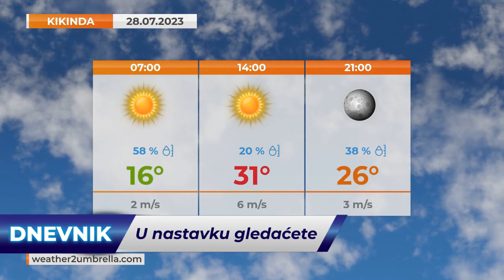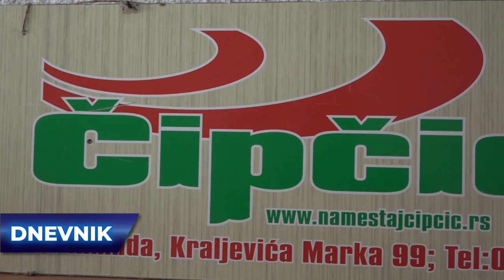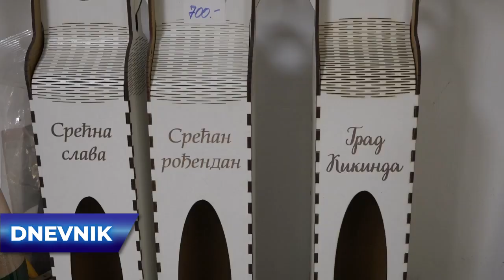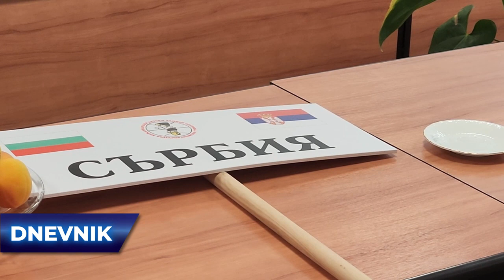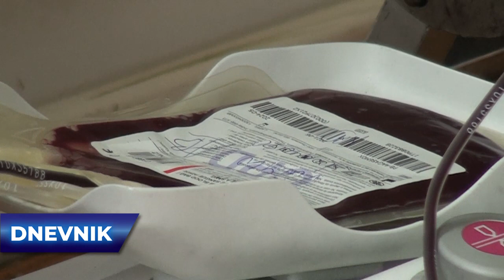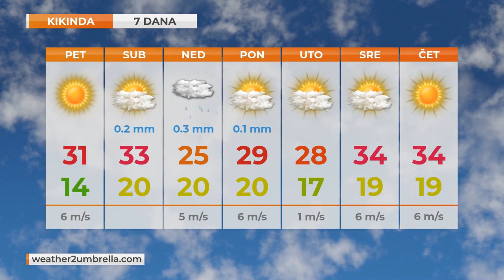TV KIKINDA - DNEVNIK [27.07.2023.]